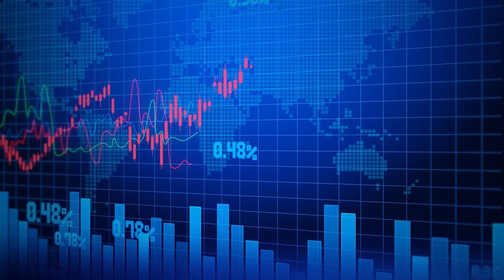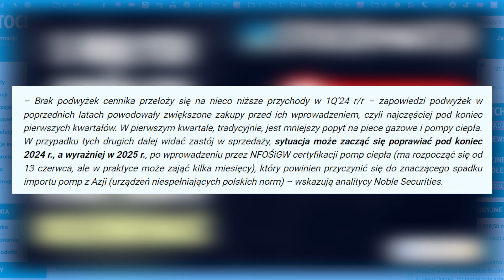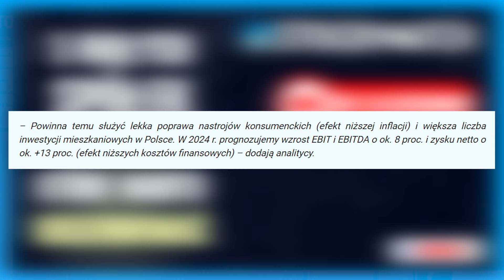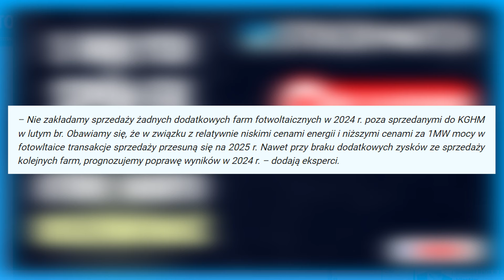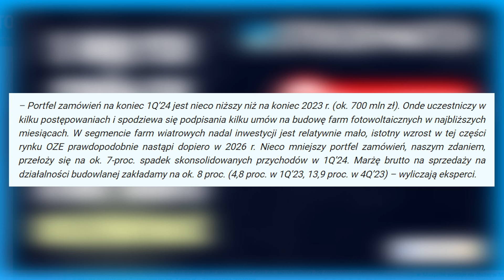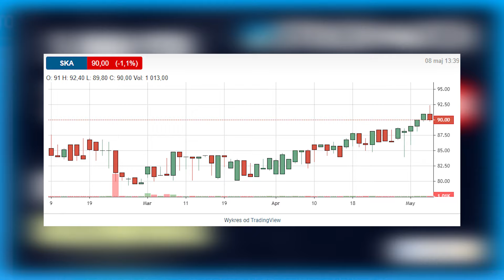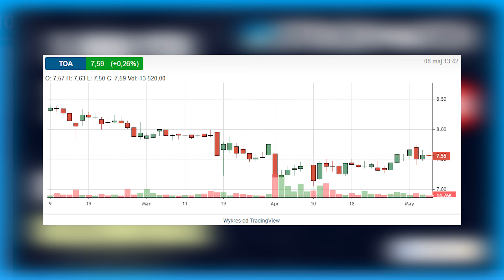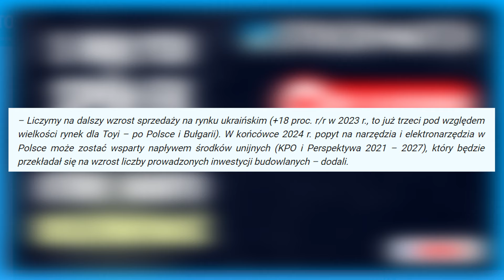5 małych spółek, na które warto mieć oko w sezonie wyników za I kwartał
Sezon wyników za I kwartał 2024 r. powoli nabiera rozpędu. Przedstawiamy pięć małych spółek, na które warto zwrócić uwagę w najbliższym czasie.

➡ Analitycy StockWatch.pl co roku publikują kilkaset analiz raportów, w których omawiają najważniejsze zmiany w fundamentach spółek notowanych na GPW.
➡ Już teraz zamów abonament do Strefy Premium portalu, aby uzyskać dostęp do wszystkich treści serwisu i móc wnioskować o analizy obserwowanych przez siebie spółek.